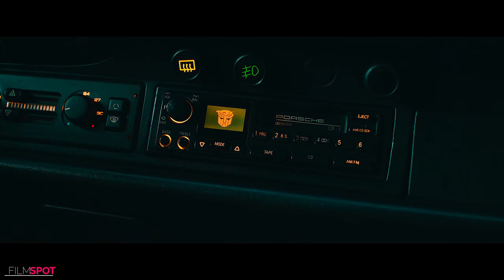TRANSFORMERS 7 RISE OF THE BESTS: Trailers de 4 minutos (4K ULTRA HD) NOVO 2023